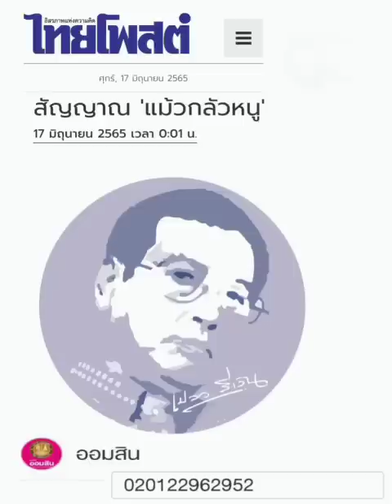สัญญาณ 'แม้วกลัวหนู' : ๑๗ มิ.ย.๖๕ , เปลว สีเงิน , คนปลายซอย , ไทยโพสต์ : พีระพัฒน์ วัฒนาภิรมย์